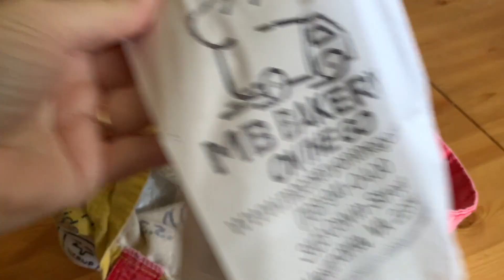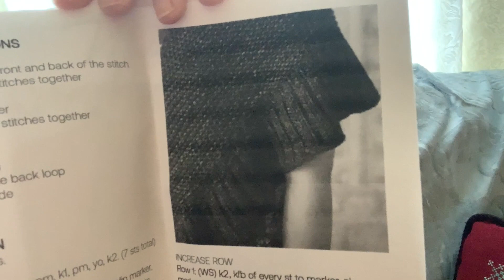~*🍎 Vlogtober Day 21*~ Old Town Farmer's Market | a good margs 🍁 🍂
Boooooooo!
It's VLOGTOBER yet again ~ I love this daily vlog month and hope you will join me for my 3rd year of Vlogtober as I share everyday life as a working mom in Northern Virginia ... amid the autumnal background with various bits of reading, knitting, cross stitch, food and iced coffee {of course}!

Mentions (10/21)
Mara shawl, free design on Ravelry
Doris @alldbooks9165
All the socials can be found on my Blog but here are a few . . .

Drop me a note!